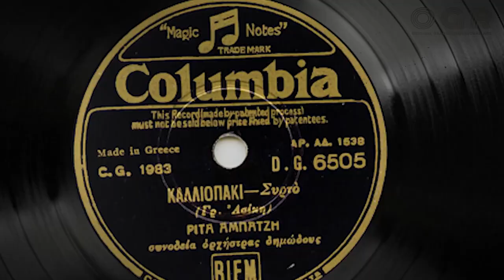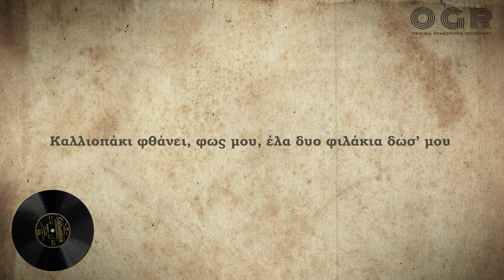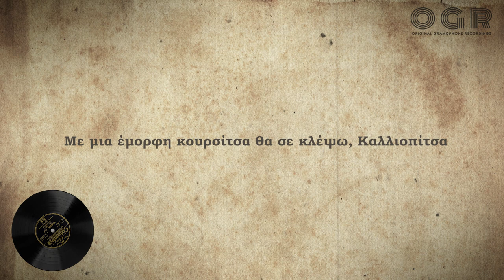ΚΑΛΛΙΟΠΑΚΙ - ΡΙΤΑ ΑΜΠΑΤΖΗ 1939/ ΓΡΗΓΟΡΗΣ ΑΣΙΚΗΣ | KALLIOPAKI - RITA ABATZI / GRIGORIS ASIKIS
ελλ/eng

Καλλιοπάκι
Δίσκος γραμμοφώνου Columbia DG-6505, Αριθμός μήτρας CG 1983

Ηχογράφηση: Νοέμβριος 1939, Αθήνα
Ερμηνευτρια: Ρίτα Αμπατζή
Σύνθεση - Στίχοι : Γρηγόρης Ασίκης

Αρχείο: Σταύρου Κουρούση - Κωνσταντίνου Κοπανιτσάνου
Παραγωγή της Orpheum Phonograph - Original Gramophone Recordings
Βίντεο: Vaios Moraitis Films

eng/

Columbia gramophone disk number DG-6505 , matrix number:  CG 1983

Recording: November 1939, Athens
Singer:  Rita Abatzi
Composer and lyrics: Grigoris Asikis

Archive: Stavros Kourousis - Konstantinos Kopanitsanos
Production of Orpheum Phonograph - Original Gramophone Recordings
Video edit: Vaios Moraitis Films